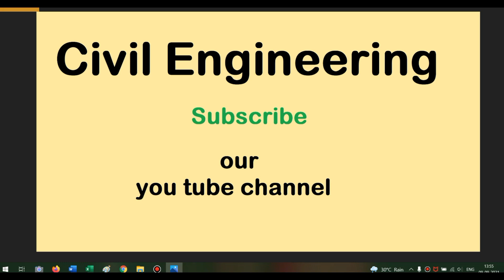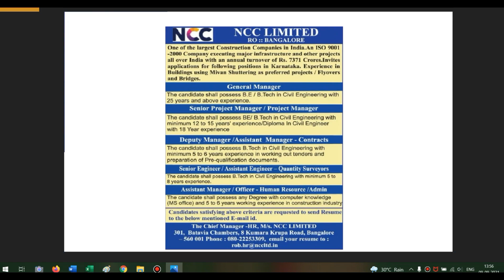S.K. Engineers | NAUKRI NCC | Bangalore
Civil Engineering
Education – Practical – Training